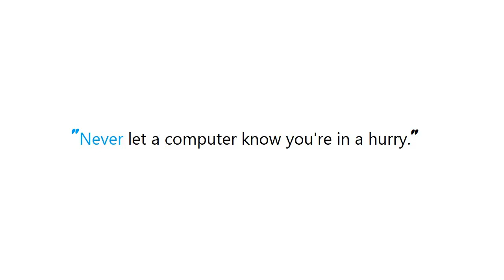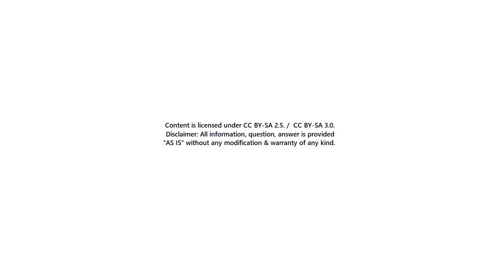PYTHON : How do I write a "tab" in Python?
Guide : [ PYTHON : How do I write a "tab" in Python? ]